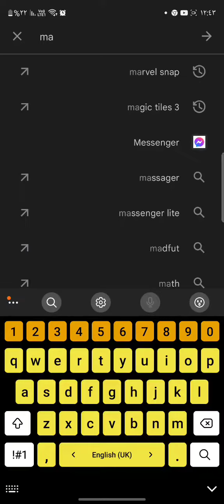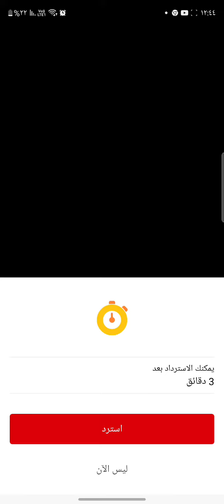قهوه ببلاش من ماكدونالدز يوميا طوال شهر ديسمبر ...بشكل مجاني تماما (لاتيه-كاباتشينو-قهوه)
ابلكشين ماكدونالدز عليه عرض الحصول علي قهوه يوميا طوال شهر ديسمبر بشكل مجاني تماما